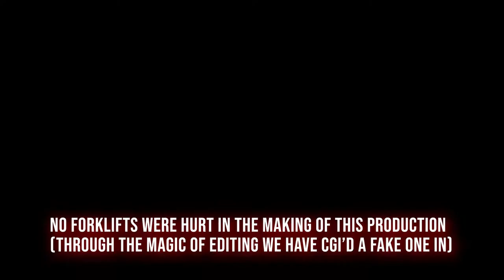[Halo 3 ODST] Rookie's Bizarre Adventure: New Mombasa Is Unbreakable (Part 3)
Reunited with the Team
Meanwhile, the Rookie, having made his way to the Superintendent's Data Center, finds Captain Dare locked in on sub-level nine. She reveals that her orders were to fight her way to the A.I.'s data center and retrieve the information that had recently been discovered about what lay beneath the city, and deny access to the Covenant. The data center, however, had been infested with an entire hive of Drones, which in turn were supported by numerous other Covenant forces. She explains that this was why she requisitioned a whole squad for her mission: it would have been suicide to fight these forces alone.

Dare and the Rookie fight their way to the data center, arriving just as the severely damaged Superintendent finally shuts down. Closer inspection of the AI's core by the pair reveals a lone, hiding Huragok. Dare reveals an ONI discovery: the Huragoks were enslaved by the Covenant, and have little love for their overlords. She also reveals that this particular Huragok, named Vergil (due to its absorption of the Vergil subroutine in the Superintendent), has combined it's knowledge with the information possessed by the Superintendent, information that can aid humanity in the war.

The two convinced the Huragok to follow them just as the Covenant arrived; Buck arrives at the same time. They escape the data core and fight though hordes of Covenant troops before reaching an elevator, which takes them to the city's coastal highway. Buck informs Dare and the Rookie that he has his stolen Phantom waiting in the shipyards down the highway. Vergil powers up an Elephant; Dare drives, while the Rookie and Buck provide supporting fire from a Warthog, and later, a Scorpion.

More Covenant ships enter the city, and the fleet begins to glass the area in an attempt to uncover the buried Forerunner Portal to the Ark. Buck, having witnessed glassing during the Fall of Reach, is particularly disturbed by the sight. A Scarab manages to score a direct hit on the Elephant, damaging it severely and forcing the ODSTs to abandon their vehicles and take cover inside the building entrance to Uplift Wildlife Reserve. Buck orders Mickey to provide extraction instead of waiting for them to arrive.

The ODSTs endure multiple Covenant attacks while waiting for Mickey to arrive. When Mickey and the rest of the squad reach their position, the group boards their captured Phantom, narrowly avoiding a Covenant Carrier's glassing beam.

A month later, Admiral Terrence Hood gives Sergeant Major Avery Johnson clearance to interrogate Vergil on an ONI orbital facility. Dare warns Johnson to be careful. As the two enter the room, they see Vergil toying with the optics for a drone fighter. The squad is clustered around the Huragok, with the Rookie asleep in a corner. Johnson casually tosses his lighter to the delicate (and flammable) creature, much to Dare's alarm, which Johnson ignores. Johnson expresses the mutual loathing that humans and Huragok share towards the Brutes, and appeals to Vergil to help the human cause, stating that "You're (Vergil) gonna tell me exactly what they're looking for. And then, you're gonna help me stop 'em." Vergil raised the lighter, flicked it open, and lit the cigar that Johnson just placed in his mouth, suggesting that this Engineer is friendly and willing to cooperate with the humans.

An additional scene plays upon completing the game on Legendary. The Prophet of Truth is seen in the chamber that houses the Superintendent's core, smiling as more Huragok uncover an extensive Forerunner complex beneath the dirt. There is no clear indication as to whether this structure is part of the previously uncovered portal generator or something else entirely.